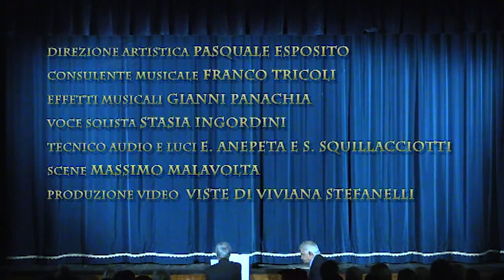"Ch' pacienz' ca nc' vò" - Commedia in due atti di Domenico e Massimo Canzano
Scritta dai fratelli Canzano, conosciuti al pubblico anche come i "Fratelli Tafani", l'opera è ambientata a Napoli e racconta le vicende della famiglia Eccellente con Pasquale, dipendente di una ricevitoria del lotto, e la moglie Vera che svolge l’attività di parrucchiera su chiamata ed appassionata di lirica. Intorno alla storia ruotano personaggi variegati che danno risalto all'autentica protagonista della storia, ovvero la "Pazienza".